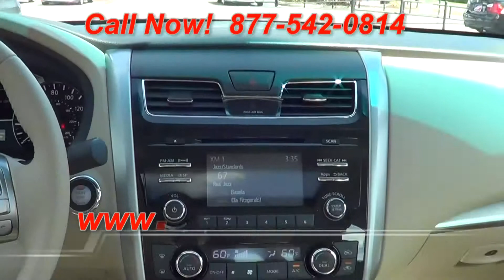2014 Nissan Altima SV 112757 Offered By Morris Nissan Charleston, SC